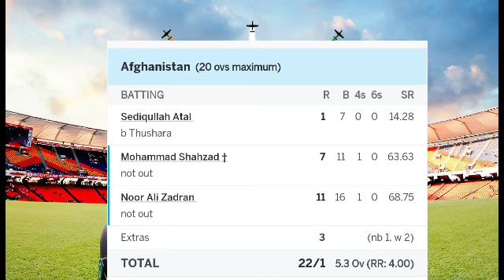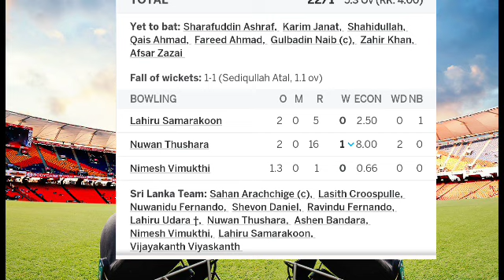Afghanistan vs Sri Lanka T20 Full Match Highlight Video 2023 | Sl vs AFG t20 Highlight 2023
afg vs sl t20 full match highlight 2023
afg vs sl t20 highlights,2023
afg vs sl t20 asia cup 2023
afg vs sl t20 scorecard,2023
afg vs sl t20 2023,
afg vs sl t20 2022,
afg vs sl t20 world cup 2023
afg vs sl 1st t20 highlights,
sl vs afg t20 highlights asia cup 2023,
sl vs afg t20 asia cup,2023
sl vs afg t20 live,2022
sl vs afg t20 time table,
sl vs afg t20 highlights 2023
sl vs afg 1st t20,2023
afg vs sri t20,2023
afghanistan vs sri lanka t20 world cup,
sl vs afg t20 world cup 2023
sl vs afghanistan highlight,
sl vs afg sl batting highlights,
afg vs sri l,
afghanistan versus sri lanka first t20,2023
afghanistan vs sri lanka t20 highlights,2023
afg vs sri lanka t20 highlights 203,
sl vs afg t20 highlights world cup 2023
afghanistan sri lanka t20 highlights,
afghanistan versus sri lanka t20 highlights,2923
sl vs afg t20 highlights,2o23
sl vs afg t20 world cup 2022 highlights,
t20 sl vs afghanistan,2023
afghanistan sri lanka t20 live,
afghanistan versus sri lanka t20 match,2023
afghanistan vs sri lanka t20 match,
afghanistan sri lanka t20 match live,2023
afghanistan versus sri lanka t20 odi match,
afghanistan sri lanka t20 odi,
afghanistan sri lanka t20 one day,
afghanistan sri lanka t20 one day live,
sl vs afghan match,
afg vs sri lanka t20,
afghanistan versus sri lanka t20 series,
sl vs afg yesterday match,
afghanistan vs sri lanka t20,
afghanistan vs sri lanka t20 2022,
afghanistan vs sri lanka t20 2023,
sl vs afg t20 2023,
sl vs afg 3rd t20

sri Lanka vs afghanistan t20 highlight 2023
sri Lanka vs Afghanistan highlight 2023
sl vs AFG live today